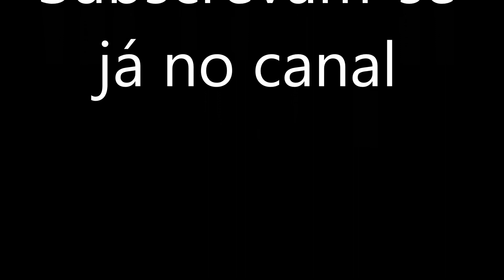Turok #4 dentro da torre part1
Boas pessoal daqui fala LopestiGamer, trago-vos o 4º episodio da serie Turok... espero que gostem deixem o vosso comentario ao video a dizer o que acharam e
o que podia melhorar.

Amigos De Verdade SÃO AQUELES QUE DÃO AQUELE APOIO MAGNIFICO COM O GOSTO O FAVORITO E PARTILHAM E AINDA POR CIMA DE TUDO COMENTAM E DÃO AQUELA OPINIÃO QUE
TANTO JEITO TEM DADO para este canal crescer e para eu ganhar mais mais vontade de fazer cada vez mais videos... abraço a todos OBRIGADO .

Para seguirem mais o meu canal passem tambem pela pagina de fans do canal... obrigado

passem tambem pelo blog onde e publico os videos que saiem no canal... obrigado

Tambem já podem comunicar comigo no skype sempre que quiserem...
Nome no Skype:
dzonix19

pessoal a programação do canal vai ser removida.
Vou começar a meter videos a qualquer dia que for possivel. Espero que não se zanguem comigo.

se gostarem do video metam like se tiverem algo a dizer deixem nos comentarios o que for.
 fiquem bem abraço do lopestigamer o vosso grande amigo.